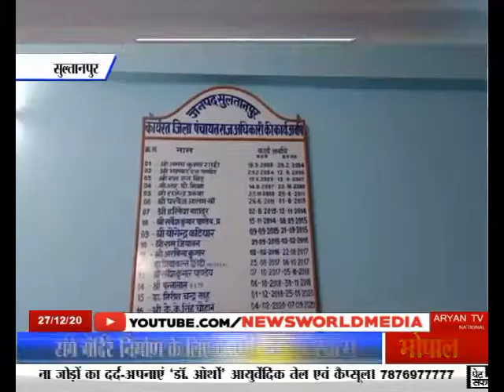newsworld up sultanpur नगर पंचायत लम्भुआ में बड़ा बदलाव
यूपी के सुल्तानपुर जिले में पंचायत चुनाव का परिसीमन होने के बाद नगर पंचायत लम्भुआ में ग्राम पंचायत क्षेत्र और जिला पंचायत के वार्डो में बड़े पैमाने पर बदलाव हुआ... बताते चलें... सुल्तानपुर जिले में पंचायतों का परिसीमन हुआ… जिसमे पूर्व में ग्राम पंचायतों की संख्या 986 थी... परिसीमन के बाद वर्तमान में ग्राम पंचायतों की संख्या 979 हो गई...जिससे नए परिसीमन के बाद 7 ग्राम पंचायते प्रभावित हुई है... यह जानकारी नव नवागत पंचायत राज अधिकारी राधाकृष्ण भारती ने दी….

बाईट-राधाकृष्ण भारती, पंचायत राज अधिकारी

नगर पंचायत लम्भुआ में बड़ा बदलाव
वार्डों में हुआ बड़े पैमाने पर बदलाव
परिसीमन के बाद पंचायतों की संख्या 979
पूर्व में ग्राम पंचायतों की संख्या 986 थी